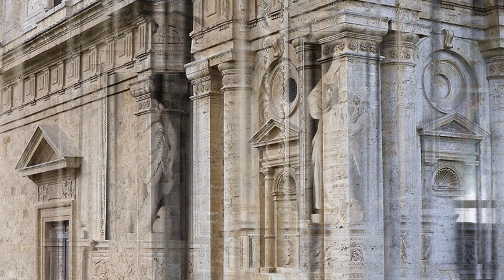CHIESA DI SAN BIAGIO MONTEPULCIANO 1518_RINASCIMENTO_ANTONIO DA SANGALLO IL VECCHIO.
Capolavoro del Rinascimento Italiano a Montepulciano in Provincia di Siena.